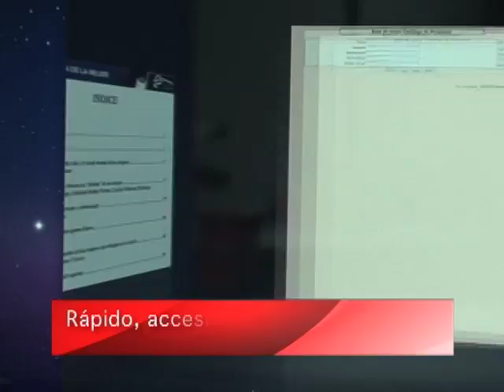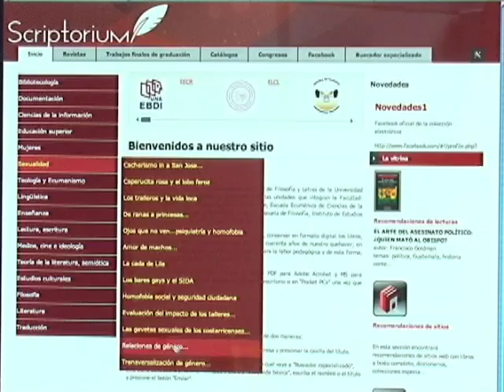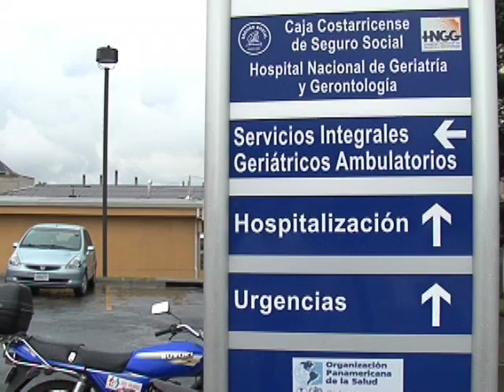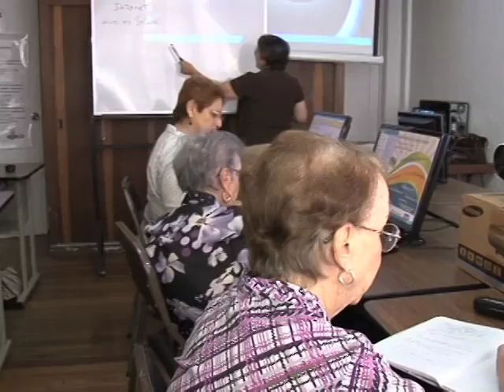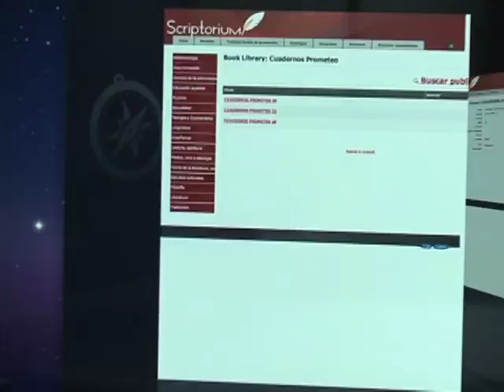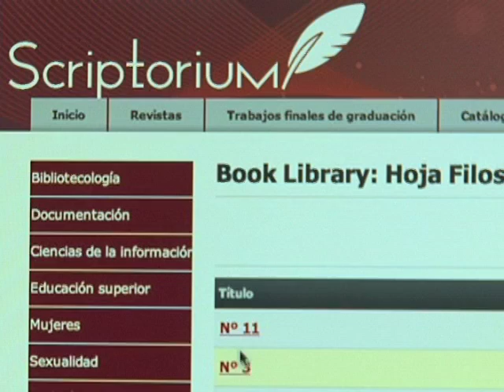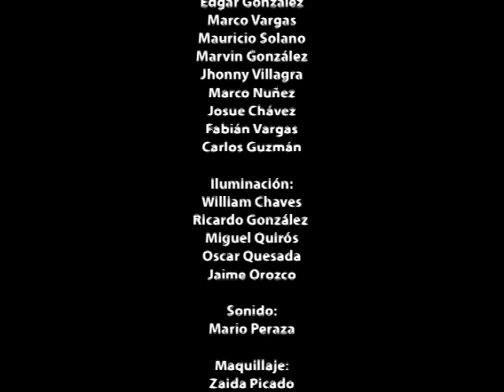UNA-Mirada: ¿Cómo se preparan los ticos para la pensión?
Participantes: Leiner Vargas, Académico CINPE-UNA. Mauricio Ávila, SUPEN. Marvin Rodriguez, Gerente General Popular pensiones.

Intervenciones especiales: Maribelle León, Programa Atención Integral al Adulto Mayor UNA. Jaime Barrantes, Dir. Administrativo de Pensiones CCSS. Geogina Diaz, Gerente General Seguros de Vida del Magisterio. Hermes Alvarado, Gerente General BN Vital.

Fecha: Lunes 27 de febrero 2012
Hora: 10pm
Televisora: Canal 13 -- SINART.

multimedia